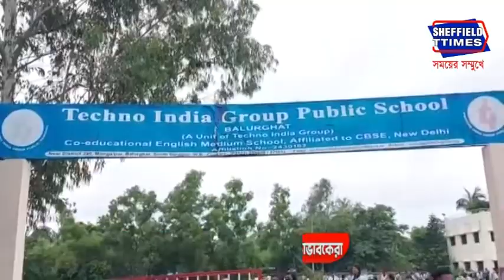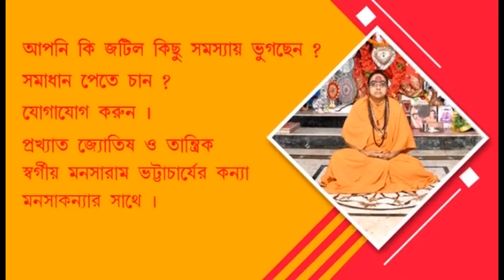Poisoned snake bites student in classroom, terrifying incident at Balurghat Techno India School